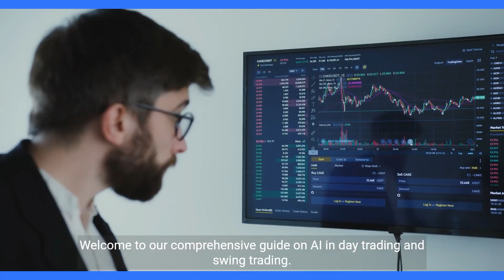Master Swing Trading with AI Tools | Boost Your Profits | Algorithmic Trading Secrets Revealed! 📈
🚀 Welcome to the future of trading, where AI and technology meet the world of crypto and stocks.
This week, we're diving deep into our top 5 AI picks:
 XLM, XRP, PYPL, ALGO, TSLA 💰.

join our course on investing with AI tools. This isn't just a course, it's a game-changer

We're not just throwing out names, we're giving you the insights and the reasons why these are the picks of the week. 📈

But we're not stopping there. We're going to show you how to use AI tools to make these trades, to understand the market, and to make decisions that are data-driven, not emotion-driven. This is about leveling up your trading game and getting ahead of the curve. 🧠

And if you're ready to take a deep dive, join our course on investing with AI tools. This isn't just a course, it's a game-changer. It's about empowering you with the knowledge and tools to navigate the trading world with confidence and precision. 🎓

Remember, this isn't about quick wins, it's about building a sustainable, profitable trading strategy. It's about understanding the market, making informed decisions, and using technology to your advantage. 💪

So, are you ready to step into the future of trading? Let's get started. 🚀

Remember, the market waits for no one. Let's crush it! 💥